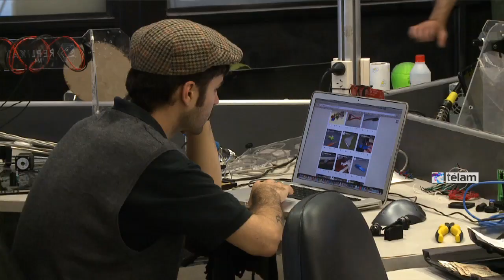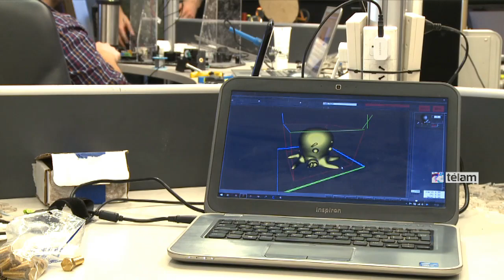Jóvenes investigadores desarrollaron impresora y escáner 3D fabricados con piezas argentinas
Un grupo de jóvenes investigadores en inteligencia artificial y robótica diseñó la primera impresora 3D y el primer escáner 3D con todas piezas de fabricación nacional.
Se trata de Santiago Scaine, Miguel Galante y Pablo González, todos de 31 años, quienes desde hace más dos años están al frente de Replikat, empresa que se dedica a la fabricación de estos equipos.
Las impresoras 3D presentan múltiples posibilidades, porque se trata de una herramienta con un amplísimo espectro de utilidad y un sinfín de  oportunidades económicas, tanto por su practicidad, funcionalidad, bajos costos y adaptabilidad a todos los ámbitos.
Estas impresoras permiten copiar desde un objeto cotidiano a elementos sofisticados de diseño de cualquier industria.
"Lo que hace es tomar un archivo de instrucciones con las coordenadas para construir el objeto", explicó Scaine a Télam, quien precisó que "ese archivo hace un modelo en tres dimensiones analizado por el software de la máquina, que a su vez prepara las instrucciones para que se mueva".
Señaló que "los modelos a producir los puede diseñar uno mismo o tomar de internet, o desarrollarlos a través de un escáner 3D, donde uno pone el objeto y se lo devuelve en un archivo de tres dimensiones en la computadora"
"Replikat surge de la necesidad que teníamos de prototipar nuestras piezas para los proyectos que queríamos desarrollar pero nos costaba conseguir para terminarlo", precisó el desarrollador.
Los investigadores presentaron su plan de negocios ante el Ministerio de Industria, que les dio un aporte de capital para comprar las primeras máquinas para generar piezas de calidad.
También participaron en Tecnópolis, donde se contactaron con mucha gente y eso les permitió orientar el desarrollo de sus máquinas.
En ese sentido, Scaine puso de relieve que las máquinas que desarrollan son "las únicas de fabricación nacional desde la electrónica hacia adelante. No dependemos de nada que venga de afuera", subrayó.
Así señaló que si un empresario quiere desarrollar una matriz industrial "ya no tiene que mandar a prototiparla afuera, donde por ahí no llega como uno quiere o tarda demasiado".
También subrayó que "si a uno se le rompe un engranaje, puede colocarlo en el escáner 3D, obtener el modelo y fabricar el repuesto".
Remarcó que "para la industria argentina significa no depender de los repuestos de afuera", porque explicó que "si una pieza no se fabrica más, no importa, se obtiene el modelo y se la reproduce".
Para ello, los jóvenes desarrollaron el primer escáner 3D "100 por ciento argentino, desde la electrónica, el hardware y el software".
Scaine precisó que trabajaron "la idea desde cero, en conjunto con el laboratorio de robótica de la UBA, (Universidad de Buenos Aires)", donde recibieron "las nociones iniciales para desarrollarlo".
"Gracias a la información que desde la UBA nos brindaron en la capacitación, desarrollamos un software argentino que no paga licencias en el exterior, sino salarios en Argentina", remarcó el investigador.
Puso de relieve que los tres desarrolladores tienen "la idea de que en todos los pueblos del país haya máquinas de este tipo para que cualquier persona que necesita un repuesto o una pieza, la pueda obtener sin tener que esperar que llegue de ningún lado".
También destacó que "la gente se extraña porque nuestros productos están valuados en pesos y siempre lo van a estar", porque precisó que "su componente en dólar es muy pequeño".
"Por ejemplo, con la suba del dólar en enero, no tocamos los precios. Hace dos años que tomamos la decisión de nacionalizar nuestros productos en todos los componentes", concluyó Scaine.